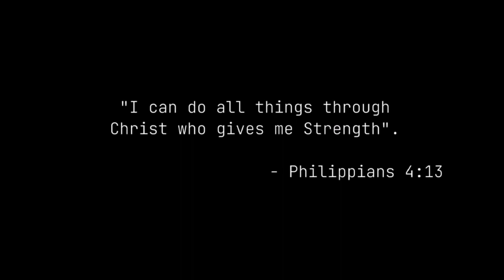I Can Do All Things | Music by Nik Day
HAPPY VALENTINES mga ka KUSOG! :) Let's celebrate it with God.
Help us share our dance journey here in youtube. :)